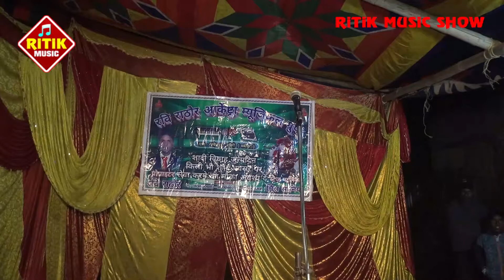कौवा_हकनी नाच प्रोग्राम | भाग_03 | दर्द भरी कहानी |Nach program| नाच विडियो |Ritik Music Show